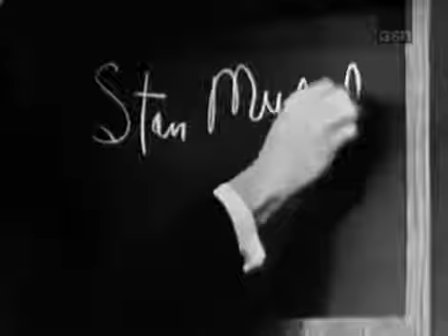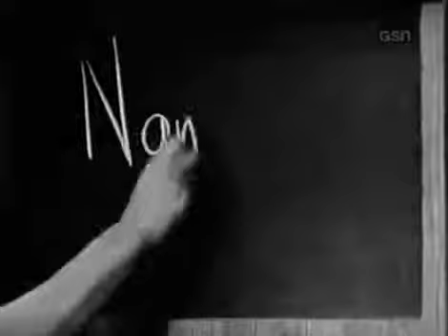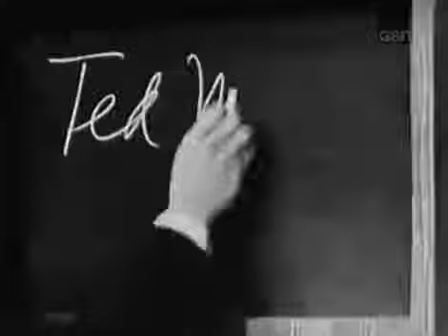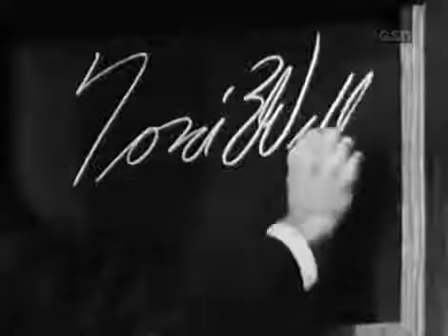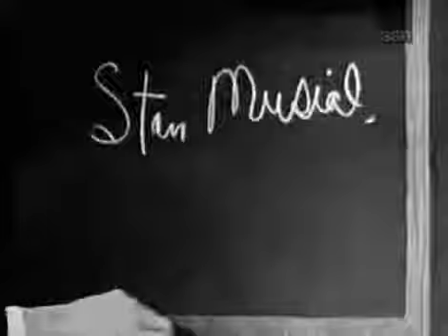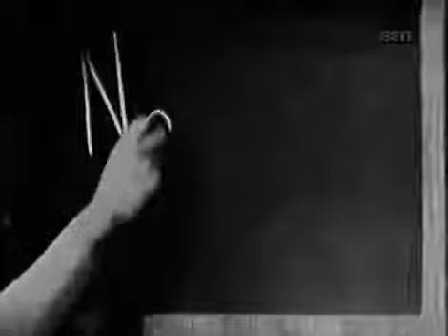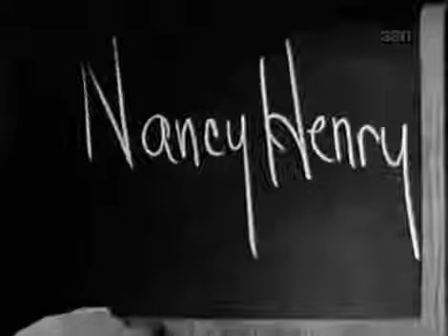What's My Line? - Stan Musial; Steve Allen; Steve Lawrence & Martin Gabel [panel] (Mar 8,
MYSTERY GUEST: Stan Musial; Steve Allen PANEL: Arlene Francis, Steve Lawrence, Dorothy Kilgallen, Martin Gabel New group on Facebook for WML! .

MYSTERY GUEST: Allan Sherman PANEL: Dorothy Kilgallen, Steve Lawrence, Arlene Francis, Robert Q. Lewis New group on Facebook for WML! .

I don't want to spoil it for those who haven't seen it before, so all I'll say is. . . the mystery guest segment with Steve Allen is absolutely unique in the 17 year history of the show. .